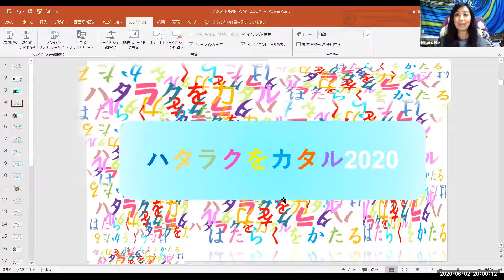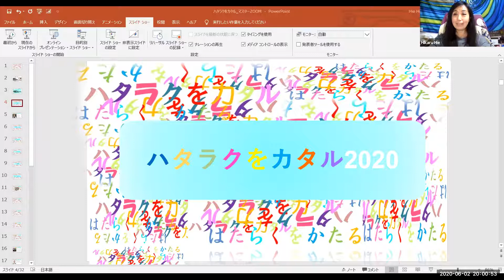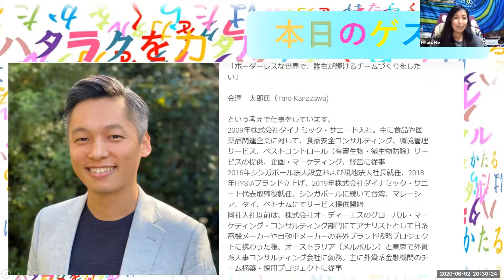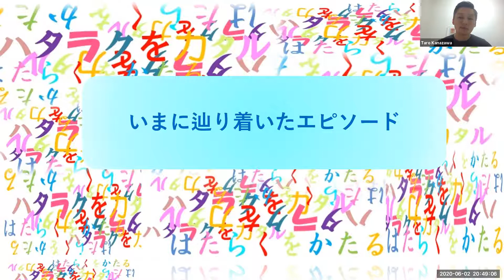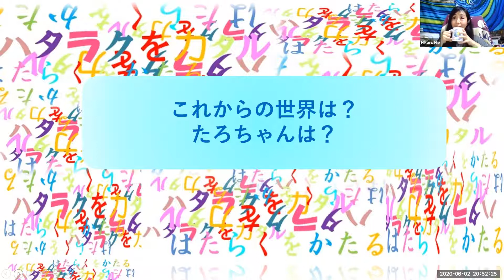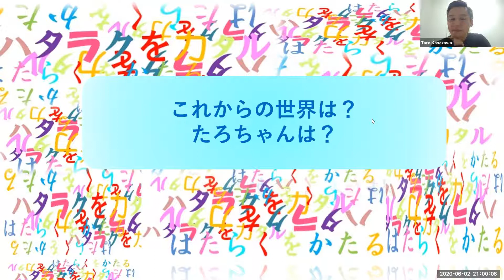ハタラクをカタル2020年6月2日‗金澤太郎さん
金澤太郎氏（Taro Kanazawa)

「ボーダーレスな世界で、誰もが輝けるチームづくりをしたい」
 という考えで仕事をしています。

2009年株式会社ダイナミック・サニート入社。主に食品や医薬品関連企業に対して、食品安全コンサルティング、環境管理サービス、ペストコントロール（有害生物・微生物防除）サービスの提供、企画・マーケティング、経営に従事

2016年シンガポール法人設立および現地法人社長就任、2018年HYSIAブランド立上げ、2019年株式会社ダイナミック・サニート代表取締役就任、シンガポールに続いて台湾、マレーシア、タイ、ベトナムにてサービス提供開始

同社入社以前は、株式会社オーディーエスのグローバル・マーケティング・コンサルティング部門にてアナリストとして日系電機メーカーや自動車メーカーの海外ブランド戦略プロジェクトに携わった後、オーストラリア（メルボルン）と東京で外資系人事コンサルティング会社に勤務。主に外資系金融機関のチーム構築・採用プロジェクトに従事

その他略歴
2019年：FAOPMA（Federation of Asian & Oceania Pest Managers Associations) 副会長就任
2018年：農林水産省事業「日・ASEAN食産業人材育成官民共同プロジェクト」にてタイ・カセサート大学講師（講義内容：食品安全管理・HACCP・IPM）
2003年：Royal Melbourne Institute of Technology卒業 (TAFE経営・マーケティング学科）
2001年：秋田高専卒業（環境都市工学科）

0:09 　　ハタラクをカタルスタート　→ひかるちゃんと太郎さんの出会い
5:21 　　太郎さんのプロフィール
5:41 　　太郎さんのおばあさまが作った会社の話
6:39 　　サービスの海外展開は太郎さんが自ら切り開いていったんですか？
　　　　→おばあさまの会社を継いだ話
14:39 　 太郎さんは何をしている人ですか？
　　　　→海外と日本の3拠点を行ったりきたりしているんですか？
16:56 　太郎さんとご家族はずっとオーストラリアに住んでらっしゃったんですか？
17:54 　お子さんが教育を受ける場所をオーストラリアにした理由を教えて頂けますか？
　　　　→太郎さんが感じた東京と秋田の学校の違い
24:33 　太郎さんの主要なお仕事は何ですか？
30:33 　今に辿り着いたエピソード
　　　   幼少期や小学生の時の太郎さんの話を教えて頂けますか？
　　　  →破天荒だった小学生のときの太郎さんの話
34:45 　太郎さんが中学生の頃のエピソード
38:10 　いじめを受ける中で休まず学校に行っていたんですか？
　　　 →その中でも自分を鼓舞して通って行けた理由は何ですか？
40:08　ご両親からはどのようなアドバイスがあったんですか？
50:00　これからの世界はどうなっていくと思いますか？
　　　その中で太郎さんはどうやって生きていきたい・働きたいと思っていますか？
　　　→"ハタラク"、働き方のお話
1:01:30 　写真撮影

ハタラクをカタルは、学びの場のデザイナ―樋榮ひかるが考案し、キャリア教育支援の一環ではじめたプロジェクトです。

ハタラクをカタル onZOOM2020
エデュテイナー樋榮ひかる（ ）が、毎回とても魅力的な生き方＆働き方をしているトークゲストをお迎えして
　1部　「あなたにとってハタラクってなぁに？」から
　　　　いまどんなお仕事をしているのか
　2部　ここに辿り着いたエピソード
　3部　これからどう生きていくのか
を対話を通して、トークゲストの生き様に迫りたいと思います。

このパラダイムシフトのど真ん中に生きる我々は、これからの人生にどんな使命を感じ、どんな働き方、生き方をしていくのか。

トークゲストの方々のお話しを今後の自問自答のネタにされてみませんか？
ウェビナー（オンラインセミナー）ですので、ご視聴いただいていますみなさんからの事前、または当日のご質問も大募集しています。
事前にメールをいただく場合は、こちらにご連絡ください。

リンク先は、こちらのHPよりご確認ください。